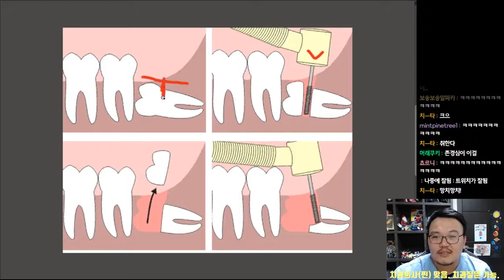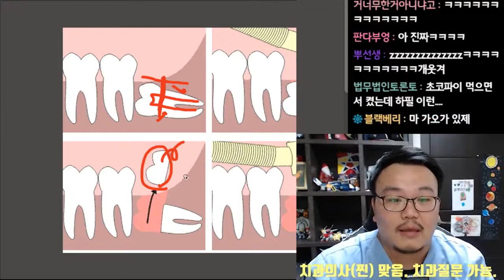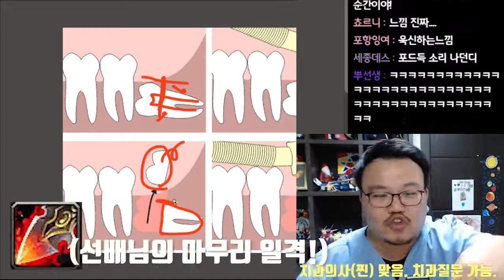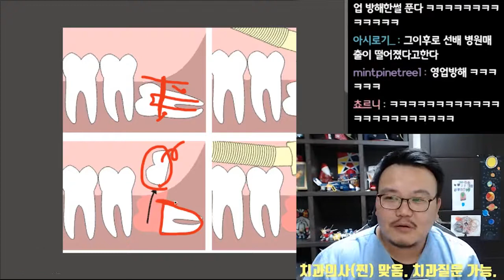사랑니수술 치과의사가 당해보았습니다